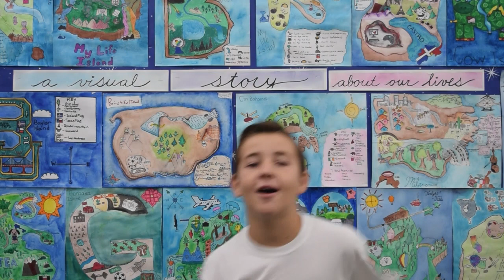SJHS Video Announcements - September 6, 2018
Daily video announcements for Santan JHS in Chandler, Arizona (Thursday, September 6, 2018)